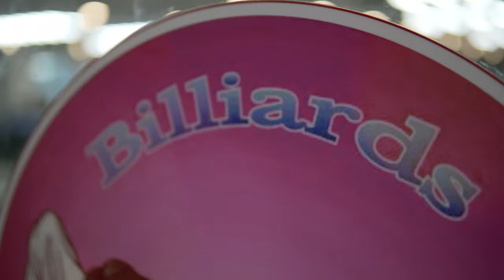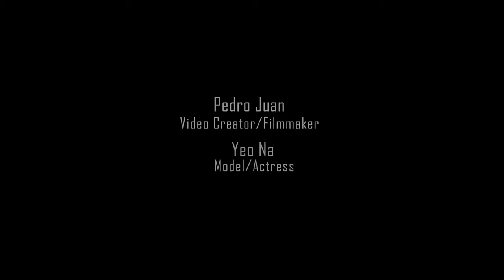Billiard Cinematic Broll | Sony A6500 + Sigma 30mm 1.4 DC DN